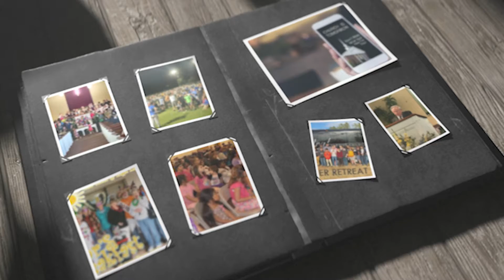CBC Intro Vid 8 8 21